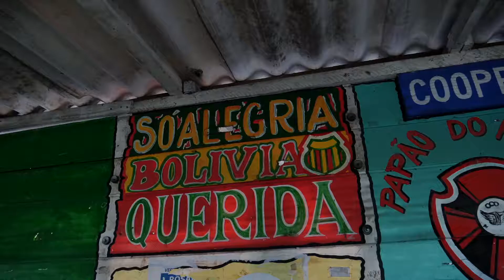Palafitas - Fé em Deus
Bairro Fé em Deus, 11/2020.
Liberdade Quilombola, São Luís MA.